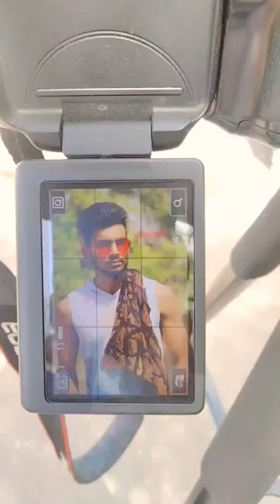canon 700d photography wit 55_250mm lens